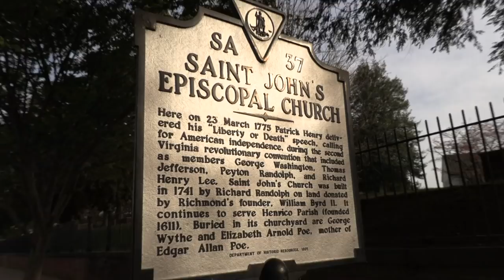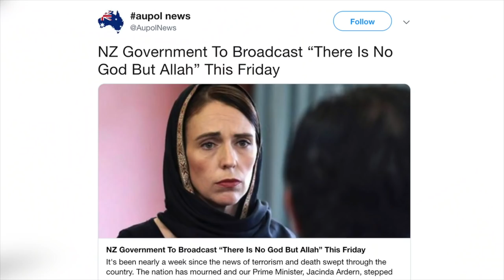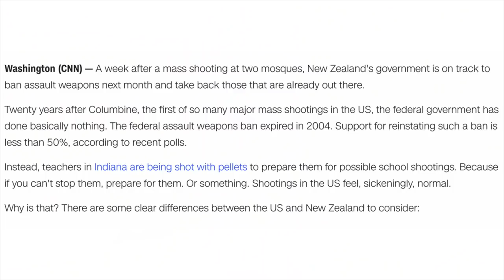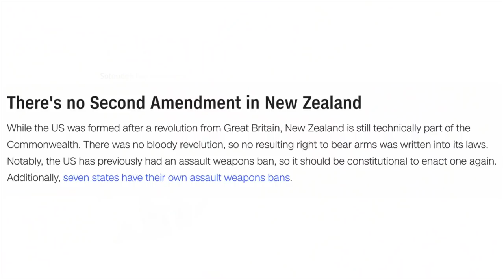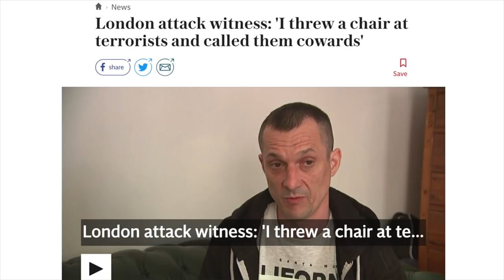Did New Zealand Surrender To Terrorism?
With New Zealand moving to ban "assault weapons" are they then surrendering to terrorist demands? So far only 37 firearms have been turned in out of 1.2 million in the country. Some like Bernie Sanders believe we should follow their lead and disarm Americans, too; to centralize all the guns in the hands of the State. Is a civilized society an unarmed one?

Tribe: LiberateRVA.com